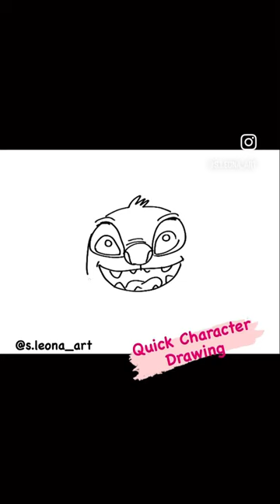ディズニーのキャラクターを描いてみた✏️ (スティッチ)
その他の動画→ @leonadart